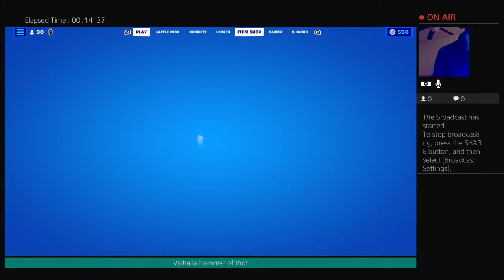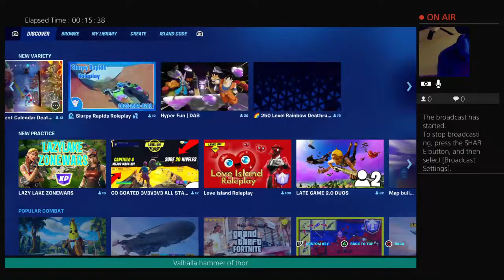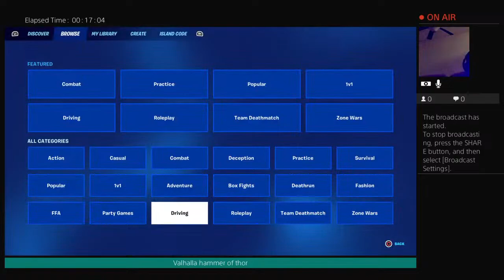New friends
Competitive Gaming Solo, Duos, Trios, Squads. Come check us out, or join in some gaming and even fortnite Competitive for rewards and weekly drawing coming soon.